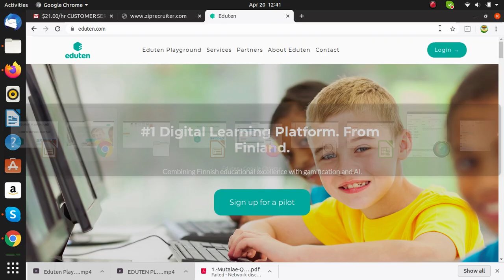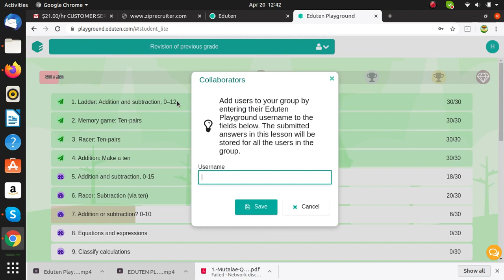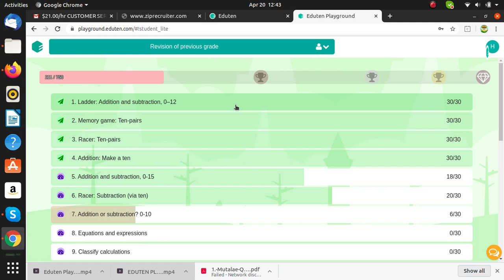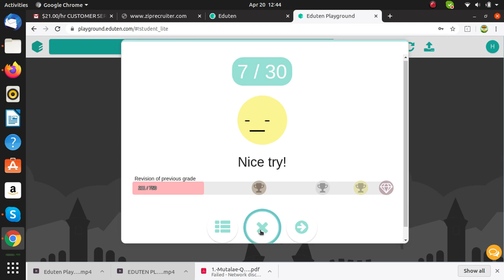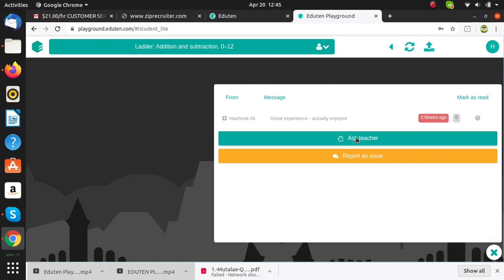Remote Learning Eduten Playground Student Dashboard Part-2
1) How a student will sign in to his/her account
2) How to practice a particular assignment and submit
3) How to check weekly progress
4) How to ask a particular problem from your teacher or Eduten Team